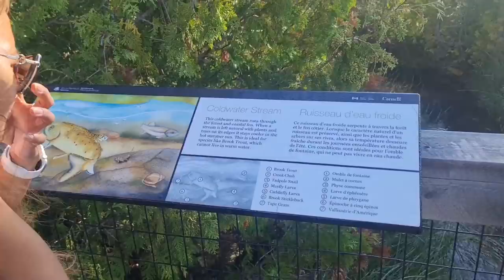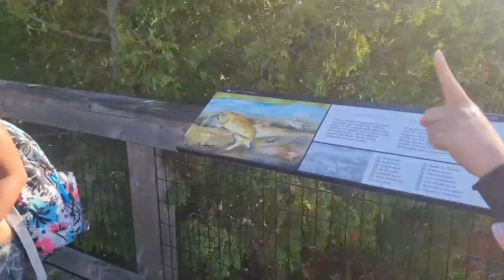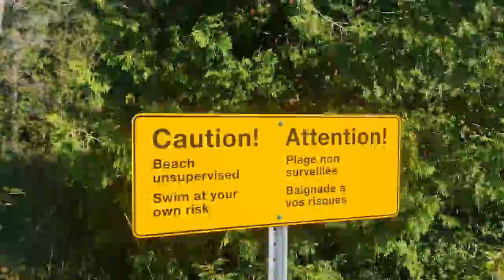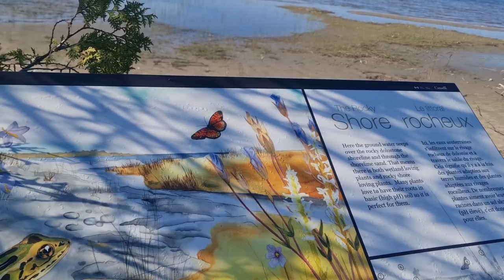TOBERMORY Adventures |Mapapakanta ka sa Singing Sands | Get-together with a long time dear friend E4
Hello, Dreamers!   READ the description for more details! ☺💓

There are people we met in life that we don't get to constantly communicate with but when the opportunity comes to reconnect and catch up with life, you just have to grab it! Of course, we are growing up and accompanying that are the responsibilities we face with regularly and the challenges we try to overcome. We have to grow individually and not giving constant communication doesn't mean we forget. It means we are taking the time to make our lives awesome so that when we reunite, it will be on a whole new level.

This video is an example of that. Ate Rain was my friend way back in college and I got close with their group, Agricultural Engineering Students, because of them is my dormmate-turned-roommate Ricky. We had a lot of memories in college days and though they were my senior, they never let me feel like there is a gap. We were all one big helluva group!

After college, I didn't see Ate Rain anymore. I only get several updates about her life in the Middle East once in a while through her social media account, as I am also busy trying to work out my own life. When she saw that I was in Niagara Falls, she was just thinking that it may be a throwback photo and that I have been flying here and there, so I may have had a quick visit to Toronto in the past. But she was puzzled so she tried calling me and bang! She got excited when she knew that I moved to Toronto a few weeks ago. And the rest was history.

We constantly communicate and I caught up with her life here in Canada and all. She then invited me to join her group in an out-of-town trip to a famous weekend destination in Lake Huron, the town of Tobermory and the Bruce Peninsula National Park.

I accepted right away the invitation without second thoughts. I ,myself, am excited to see her again and go to this famous destinational as well. We started the trip with her coming from the town of St. Catharines and traveled for more than an hour to Toronto to pick me up. Together with her is her fiancé Daynan, a dear friend from Cebu - Ethel, and another friend in her circle from South Korea - Yoo Na (Not sure if I spelled it right! 🤣😅)

When they arrived at my street, we exchanged hugs as we cannot contain the excitement being together again. She introduced me to the gang and off we go to our destination! 🤩

I slept on the way to Hepworth, as I didn't have a sleep the night before because of excitement and anxiety, as I don't really want them to wait for me if I wake up late! After about two hours of traveling the express way, we had a stopover at Hepworth's Tim Horton and I got a hot chocolate and Black coffee that I will take later on.

We continued the trip and after an hour, we were welcomed by pine trees and evergreens. We entered the Bruce Peninsula National Park and started with our first destination, The Grotto. We took a right turn to the road leading to the National Park and we reached an entrance toll gate. We didn't have a reservation since we moved our original travel date from Sunday to Monday due to alarming weather conditions. We were not accepted as we have no reservations, so we left and went to the part of Bruce Peninsula in the town of Tobermory that accepts walk-in guests - The Singing Sands.  We parked at the designated parking lot, paid the parking and entrance fees and off we go to the first stop.

We will continue the adventure on the next video. Please also share to your friends and your feed on all social media platforms. Thank you and God bless us all, dreamers!

Editor: Capcut
Thumbnail: @Picsart